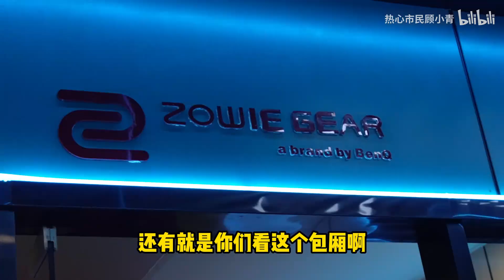女朋友第一次玩永劫，说有手就行！？